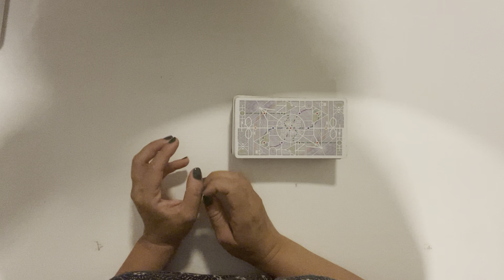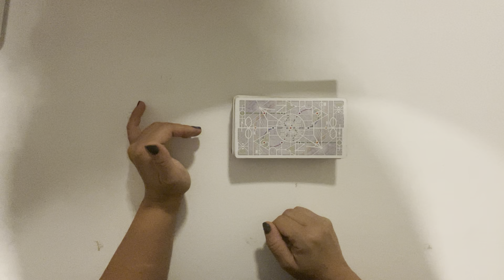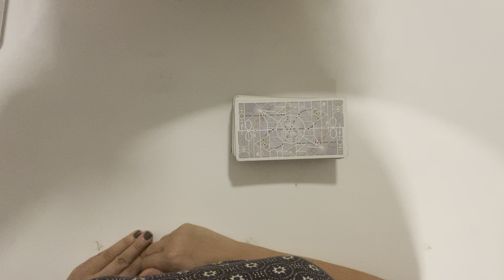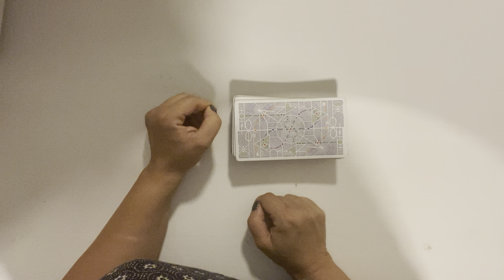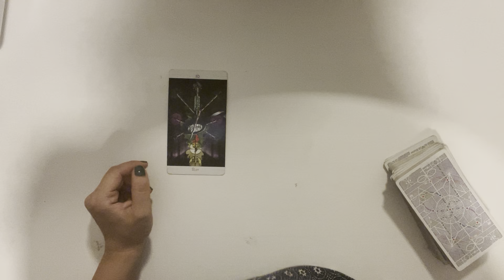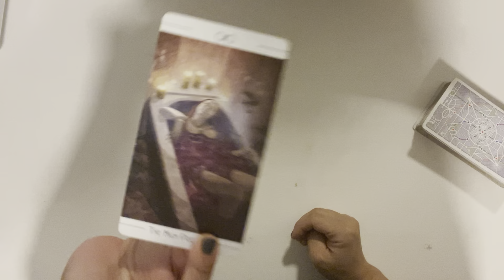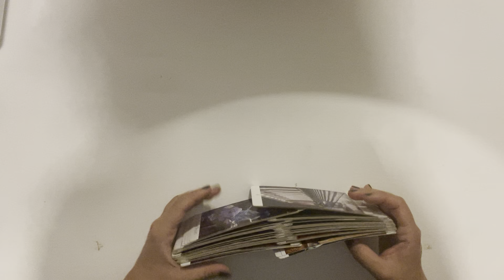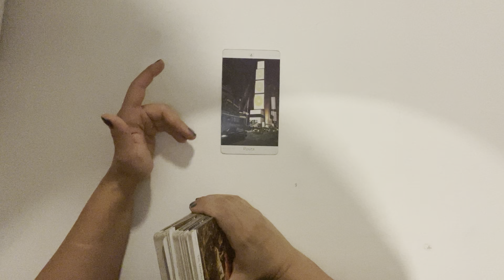Full Moon in Capricorn. Must watch on July 13th especially. Huge catalyst for change. 🪬🤍🕯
JOIN OUR TRIBE’S NEW MEMBERS ONLY GROUP FOR $6.99 MONTHLY. CANCEL ANYTIME. FREE READING CONTESTS, LIVES, AND DAILY READINGS! CLICK JOIN NEXT TO MY YOUTUBE NAME TO JOIN!

🔸Enjoy my content? Help my channel reach more people and spread the love! Positive energy exchanges empower us all! Your support is appreciated.🔸

This will immediately alert your devices when new readings are uploaded!🔔

🚫IMPORTANT NOTICE🚫

🔸Beware of scammers creating fake social media accounts, stealing my content, offering personal readings by impersonating me. No need to be alarmed. Simply do the follow:

1. Confirm that you follow the IG name Victoria_the_medium ONLY.

🔸GRATEFUL!🔸

Do not e-mail requesting personal readings. It floods my inbox. Thank you for your love, support, and understanding.

Very down to Earth yet far up away from Earth kind of reader. Psychic medium since birth. I can connect to those that have crossed over. Mediumship has been in my family lineage for generations and generations. This is not just an occupation, this is my soul’s purpose and a true way to keep my lineage alive and honor my grandmother and our ancestors.

🔸I consider my readings as art. I have a passion for expression. I am a writer and love to inspire others through my writing. One of my dearest spirit guides is my great grandfather whom which was a published author, philosopher, and poet. His legacy will forever be honored.🔸

Couldn’t do this without my Angels and the love of God. With faith anything is possible!

Decks used:

Hermetic Tarot Deck
Haunted House Tarot Deck
Zillich Tarot Deck
After Tarot Deck
Spanish Playing Cards
Universal Celtic Tarot Deck
Urban Tarot
Angel Power Tarot Cards
Light Seers Tarot Deck
Occult Tarot
Linestrider Tarot
Urban Tarot
Occult Tarot
Angel Tarot

Kipper deck
Under Roses leonormand

🔸Oracle Card Decks Used Vary. If interested in the name, comment underneath any video and I may be able to answer your inquiry.🔸